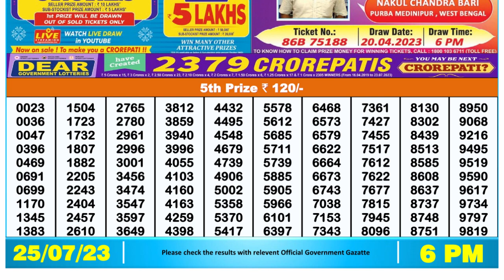Nagaland Lottery Sambad Live 6pm 25.07.23